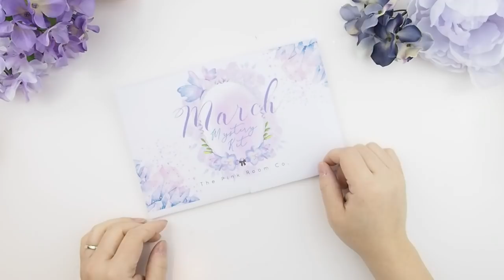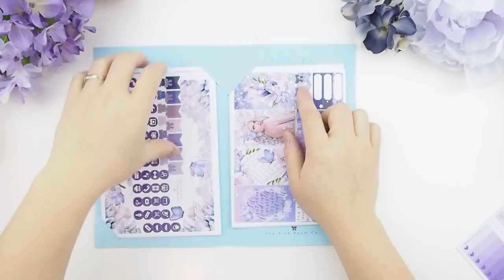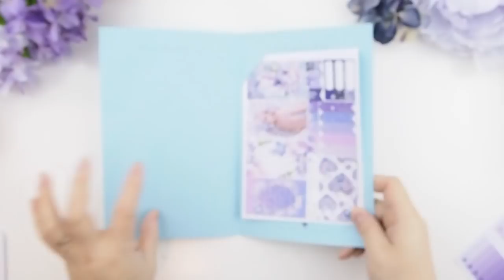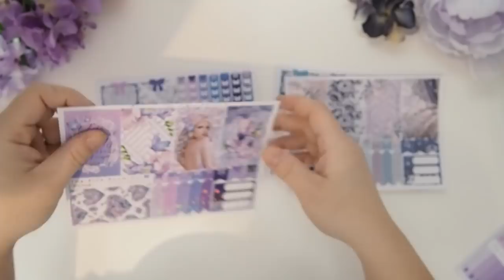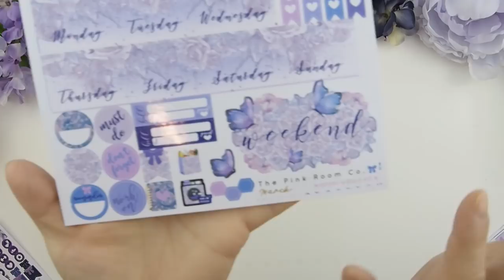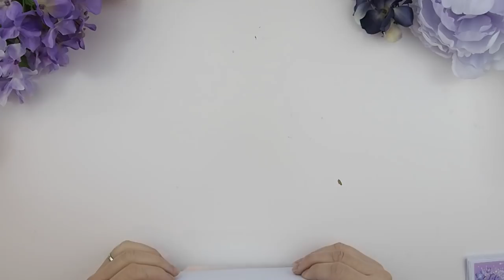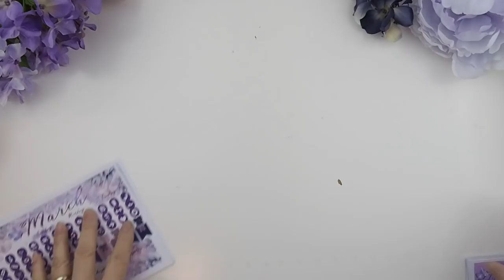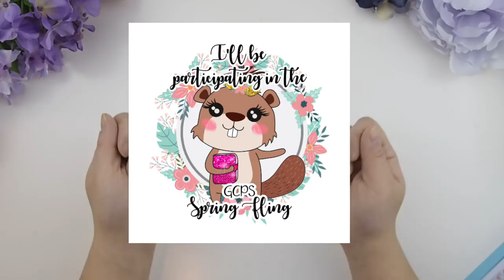MARCH Mystery Kit Unboxing + SHOP ANNOUNCEMENT ThePinkRoomCo.🎀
H E L L O   P I N K I  E S!
Happy New Year! Welcome to my pink room where things inspire me to design create and hopefully inspire you.

FEB 23 2018  to  FEB 26 2018
Code will be announced on instagram.

Girl character stickers by JoyOfPlanning

Create 365 Happy Planner Sticker Value Pack Brilliant Year,

MAMBI Sticker Value Pack

XOxoXO

321 Lakeshore Rd. W.
Mississauga ON  L5H 1G8
CANADA

Colour Pen Set I love to use
Sharpie